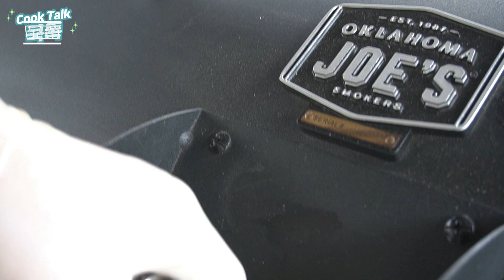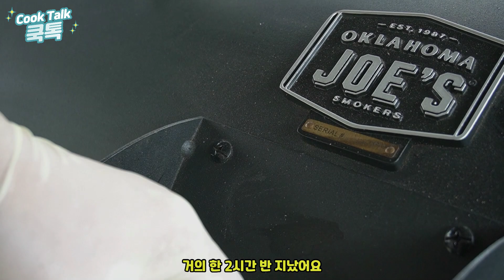족발 바베큐 만들기 ( 풀드 학센 ) 가성비 좋아요!!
안녕하세요^^
오늘은 우연히 독일 바베큐 채널 검색 하다가 발견한 풀드 학센 입니다.
풀드포크 보다는 빠른 조리시간과 가성비가 괜찮은 요리 입니다.
필요한 분들이 있을것 같아 영상을 제작 했습니다.
가볍게 봐주시고 따라는 해보세요  ^^